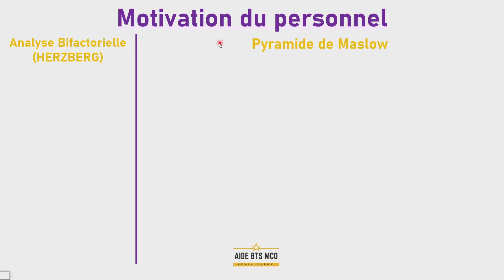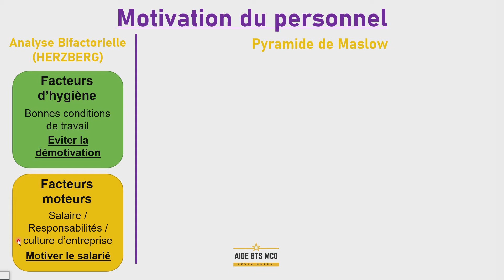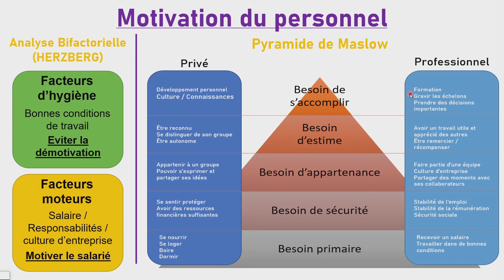AIDE BTS MCO | Les théories de motivation et la pyramide de Maslow | U6 MANAGEMENT D'EQUIPE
Dans cette vidéo de management d'équipe (MEC), nous allons aborder toutes les théories en matière de motivation du personnel.